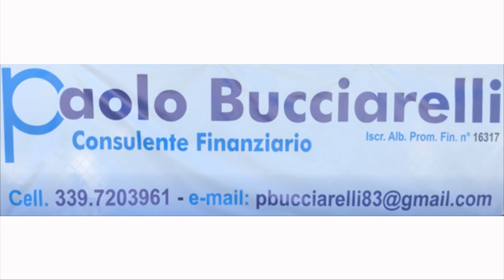Faresina Casalincontrada Coppa Abruzzo 2 1 140919